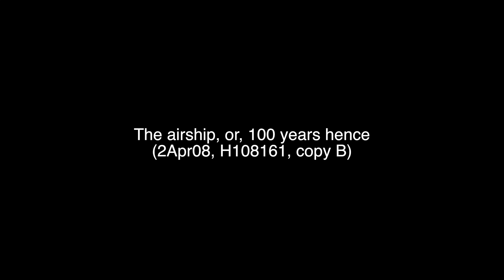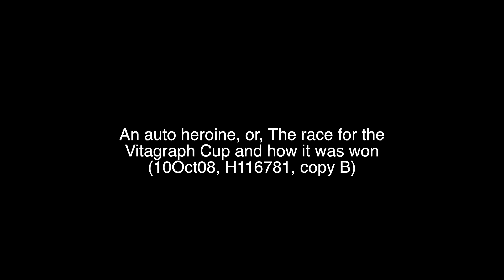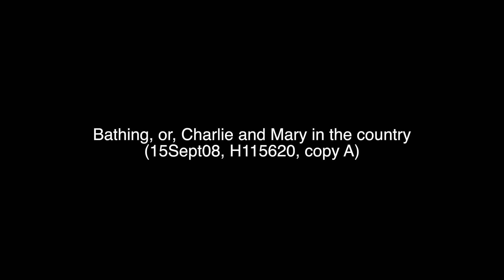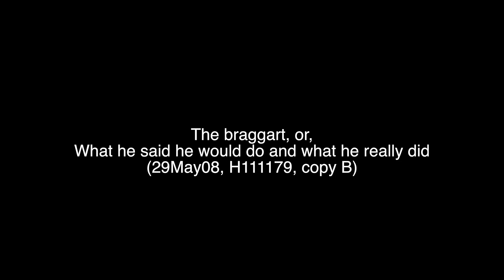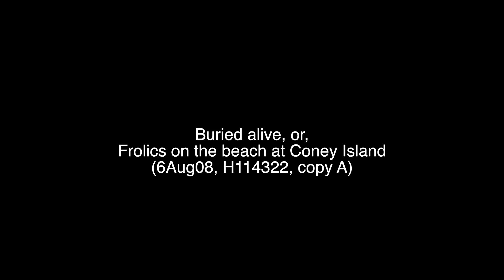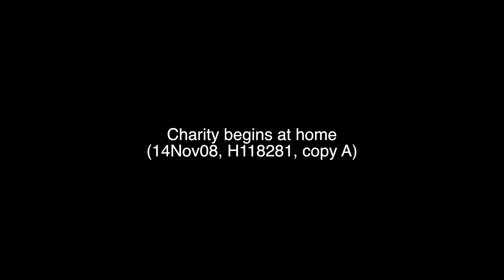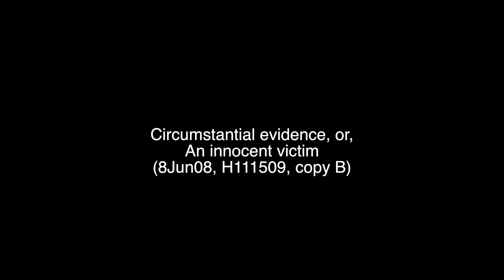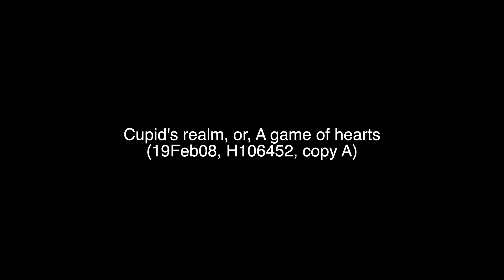After Midnight 1908 Atempt at Comedies History's Time Capsules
This is a collage of comedic skits from 1908 - I didn't find any of them funny.  Perhaps if you are 130 years old, they are hilarious?  I did find all of them historically interesting.